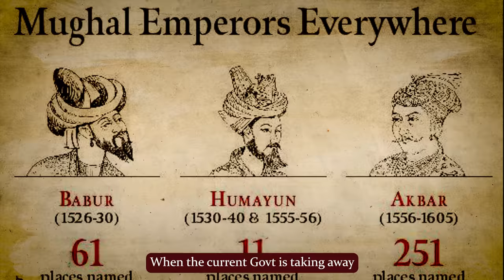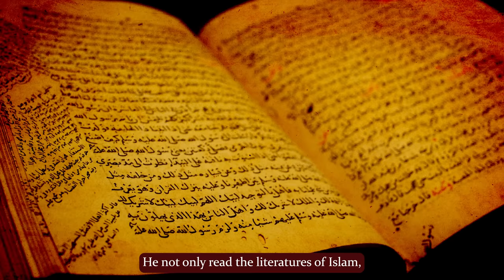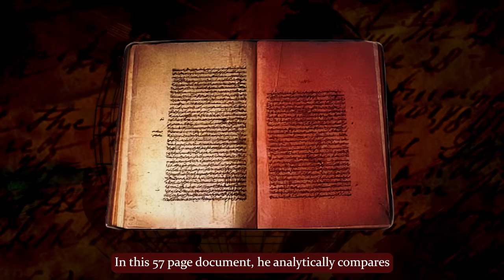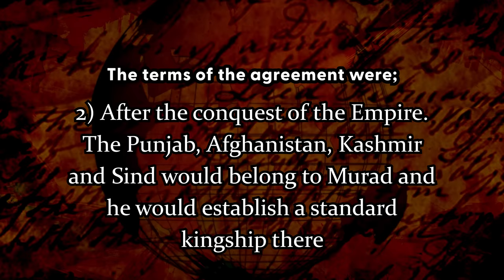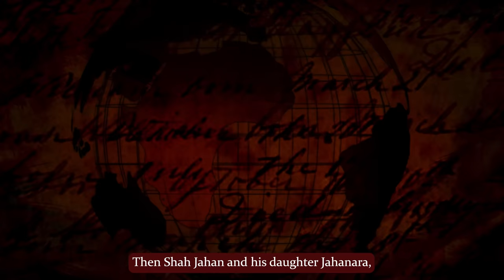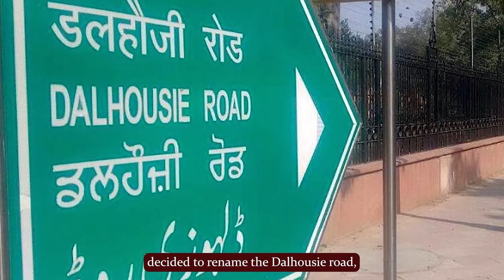Dara Shukoh - The Forgotten Mughal Prince | Keerthi History